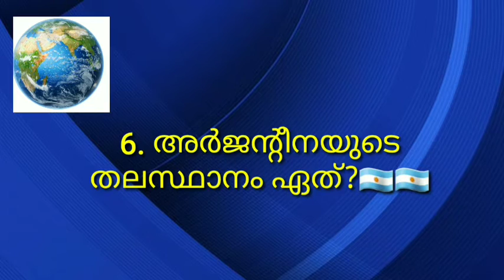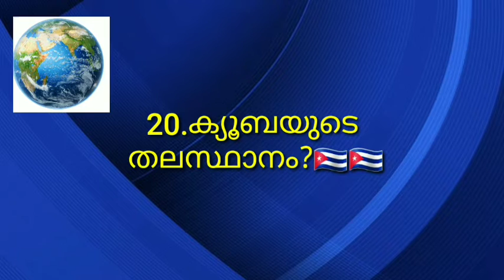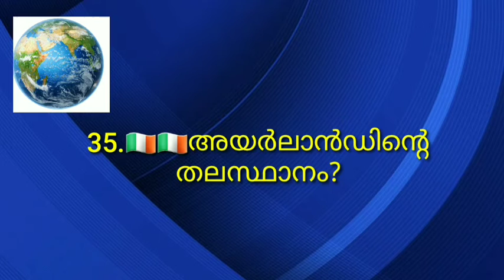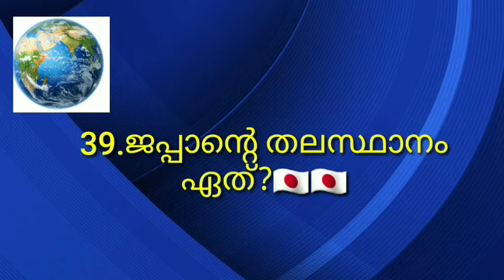ലോകരാജ്യങ്ങളും അവയുടെ തലസ്ഥാനങ്ങളും വെറും നാലു മിനിറ്റിൽ പഠിക്കാം!🌍👍🏾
psc Malayalam question | gk Malayalam quiz Malayalam | വായന ദിന ക്വിസ്